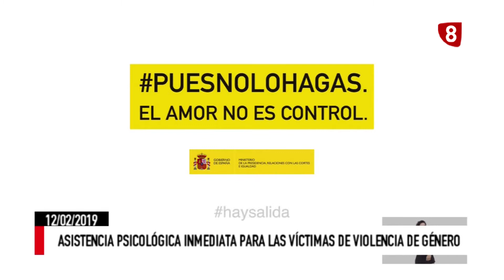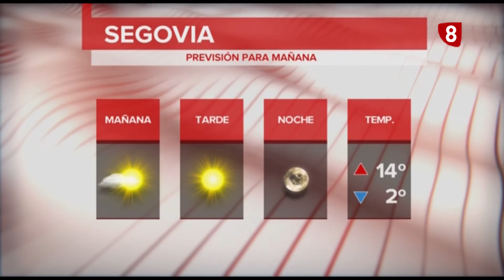Informativo La8 Segovia 1ª edición 12 02 19